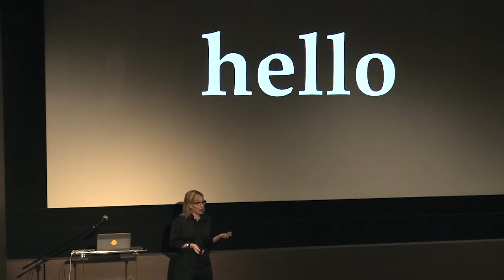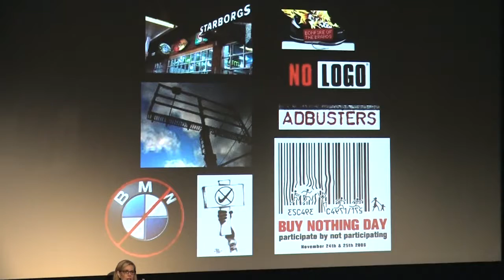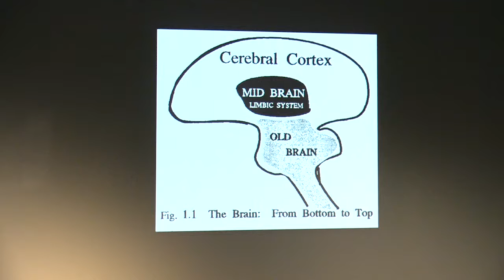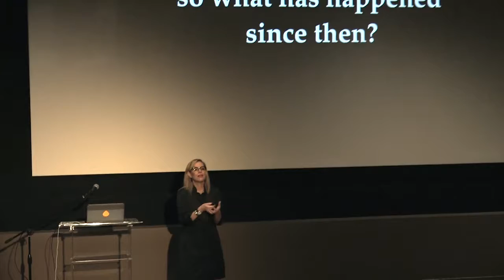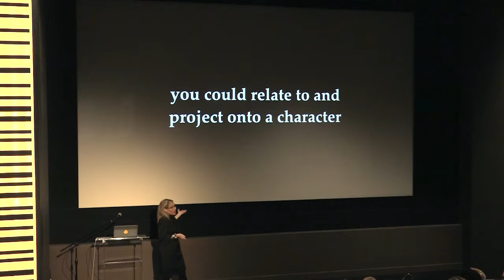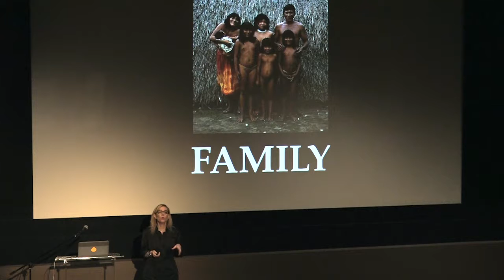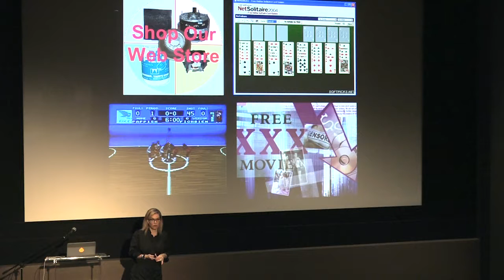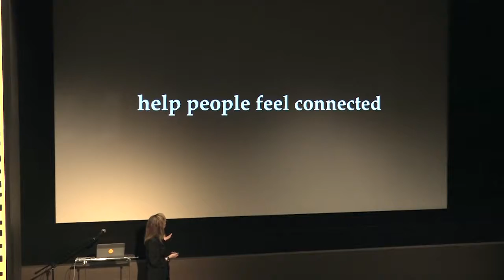Transition 2016: Debbie Millman on Design + Technology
Debbie Millman, host of 'Design Matters', explores the relationship between design and brands, and how companies can build effective design solutions.